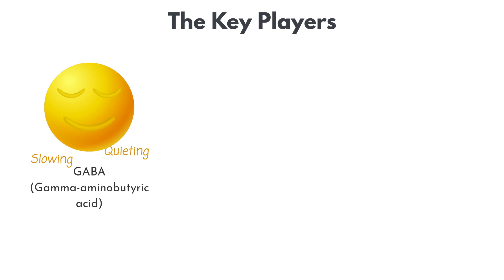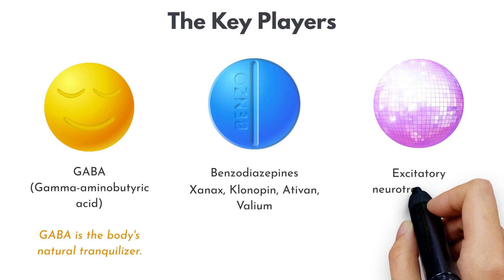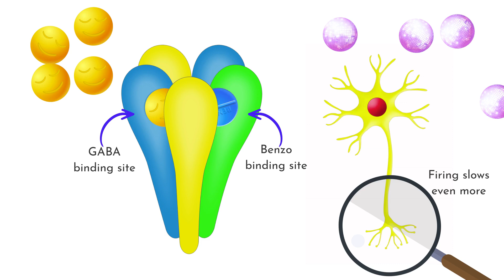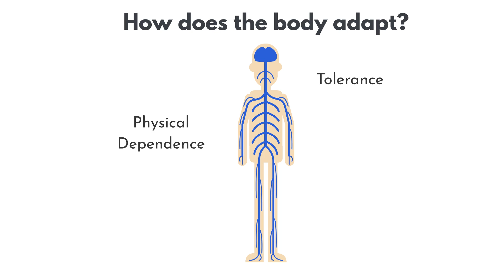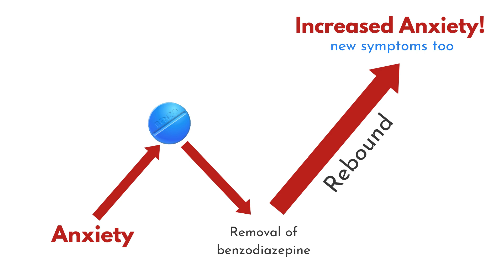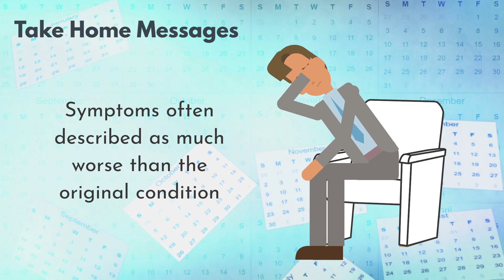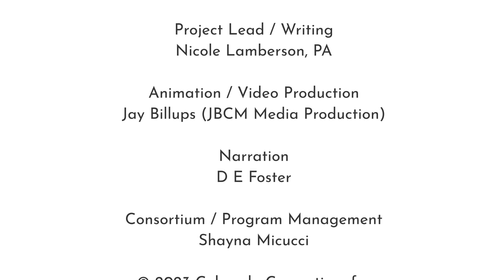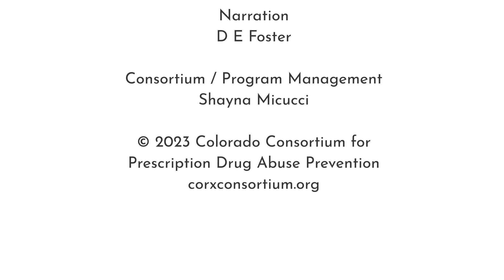Effects of Benzodiazepines on the Nervous System & Body (Video Short)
In a very simplified way, this video explains how benzodiazepines affect the nervous system and body.

This video was created by the Benzodiazepine Action Work Group (BAWG) at the Colorado Consortium for Prescription Drug Abuse as part of the Recovering from Benzodiazepines Peer Support Training Course. To learn more about this course, please For more information about the Benzodiazepine Action Work Group,

CHAPTERS

00:00  Introduction
00:27  The Key Players
02:13  Binding of Benzos
02:43  Balance and the Brain
03:03  Tolerance, Dependence, & Withdrawal
03:40  The Car Analogy
04:56  Withdrawal Symptoms
05:33  Why Do Symptoms Persist?
06:22  Take Home Messages
06:56  Support is Essential
07:15  Closing

This video is for general educational purposes only. It does not constitute professional medical advice, encouragement, or recommendation that any individual reduce or withdraw from benzodiazepines and/or other psychiatric medication(s).

CREDITS

Produced by:
Benzodiazepine Action Work Group
at the Colorado Consortium for Prescription Drug Abuse Prevention

Project Lead/Writing:
Nicole Lamberson, PA

Animation/Video Production:
Jay Billups (JBCM Media Production)

Narration:
D E Foster

Consortium/Program Management:
Shayna Micucci